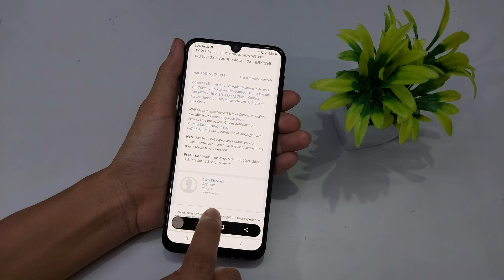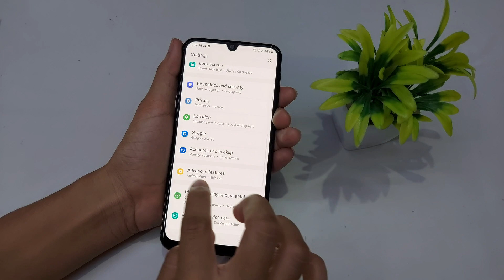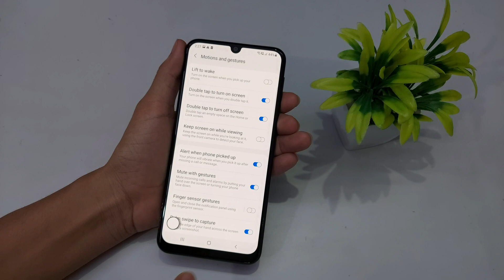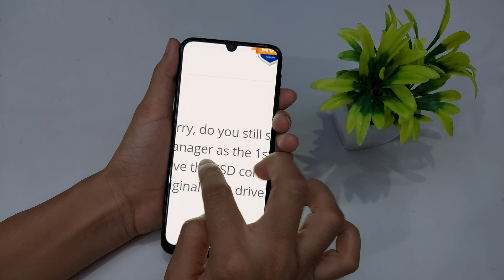how to take screenshot in samsung f22 | samsung f22 me screenshot kaise le | screenshot setting